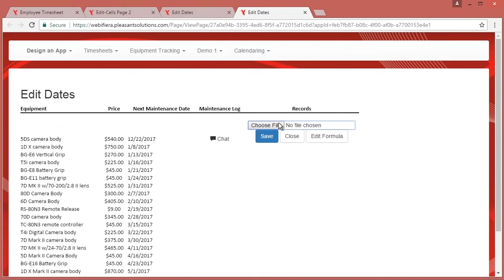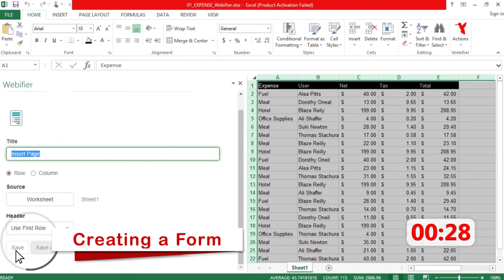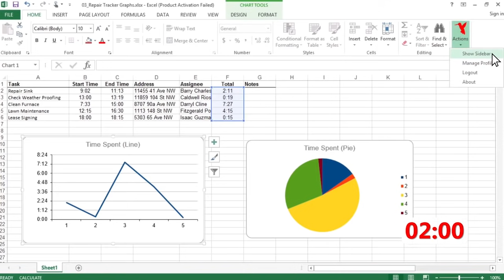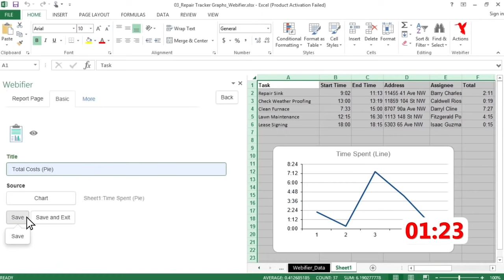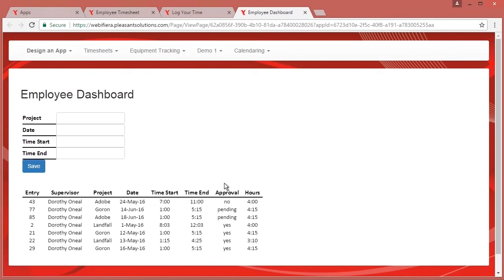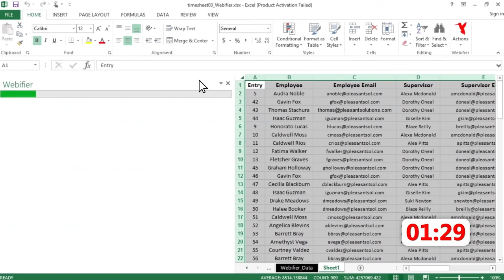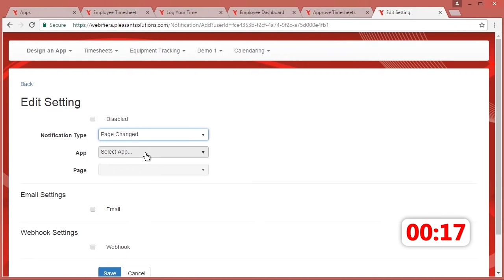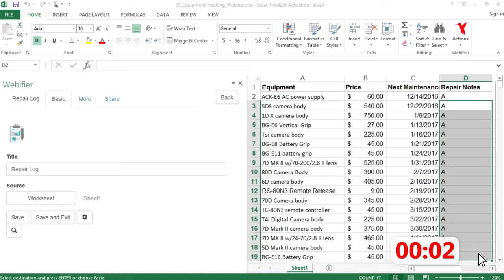Use Excel to Build Powerful Web Apps, Easily.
Create web apps in minutes using Excel – no technical expertise needed!

Features to transform your operations:
- Collect data from all users simultaneously – even thousands of users!
- Prevent breaking or corrupting of spreadsheets and databases.
- Securely block access to private areas of your databases.
- Support file attachments, including photo, video, audio, GPS location, and more.
- Define per-user security access settings.
- Hide any formulas you want to keep secret.
- Streamline and track your workflows.
- Set up custom email notifications for specific types of changes, values, or user activity.
- Seamlessly integrate with your existing systems.
- Maintain automatic backups and a history list of all changes.
- Generate automatic PDF reports, emailed to specific users.